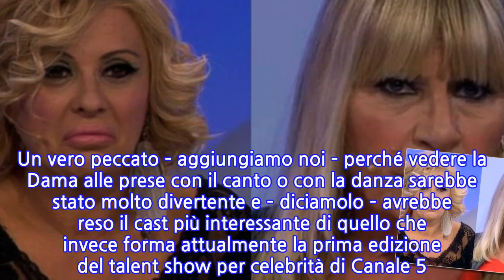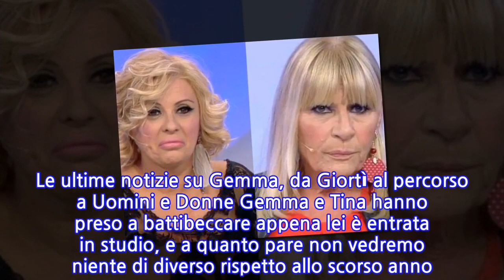Gemma Galgani e Tina Cipollari, a Uomini e Donne Over siamo alle solite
Gemma Galgani e Tina Cipollari, a Uomini e Donne Over siamo alle solite Tanti aspettavano il ritorno di Uomini e Donne proprio per vedere l’ennesimo siparietto tra Gemma Galgani e Tina Cipollari, e alla fine è arrivato. Con tanto di risate da parte del pubblico in studio, sicuramente di quello a casa e anche da parte di Maria De Filippi che parlando con Tina dell’estate trascorsa da Gemma – un’estate di cui ci ha informato attraverso dei video mandati alla redazione – ha avuto anche uno scambio di battute sulla partecipazione della Dama ad Amici Celebrities; a un certo punto Maria ha scherzato sul fatto che Gemma sarebbe stata una delle concorrenti e Tina, non avendo capito lo spirito ironico, ha reagito a modo suo. Amici Celebrities, lo scambio di battute tra Tina e Maria su Gemma concorrente Uno scambio di battute che ovviamente resta tale, chiariamolo: dopo la richiesta di chiarimento da parte della Cipollari infatti Maria ha negato tutto e ha confermato che Gemma non sarà in alcun modo protagonista di Amici Celebrities. Un vero peccato – aggiungiamo noi – perché vedere la Dama alle prese con il canto o con la danza sarebbe stato molto divertente e – diciamolo – avrebbe reso il cast più interessante di quello che invece forma attualmente la prima edizione del talent show per celebrità di Canale 5. Le ultime notizie su Gemma, da Giortì al percorso a Uomini e Donne Gemma e Tina hanno preso a battibeccare appena lei è entrata in studio, e a quanto pare non vedremo niente di diverso rispetto allo scorso anno. “Vorrei – ha subito chiarito Gemma – essere lasciata un po’ tranquilla a fare il mio percorso. Deve sempre interrompermi! Che cosa hai da dire? Sempre delle sciocchezze!”. “Sono vicino a un’età anagrafica importante – ha proseguito guardando Tina e il pubblico -, e quindi ogni giorno in cui spalanco le braccia alla vita per me è un giornata nuova, un dono prezioso, e sono felice per questo! Ho un cuore in questo periodo incontrollabile, sono piena di buoni propositi! Non mi rassegno mai al fatto dell’età, e non perdo l’entusiasmo”. In effetti ne avrà di entusiasmo nei prossimi mesi, visto che non solo sta conoscendo un uomo che pare averla rapita ma potrà anche vedere Giortì, il programma che ha condotto assieme a Giulia De Lellis.